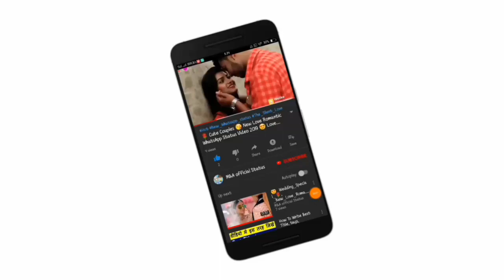😘Kissing Special 💝New WhatsApp Status Video Song 💝Romance 💝 Romantic Lip kiss M&A official statu